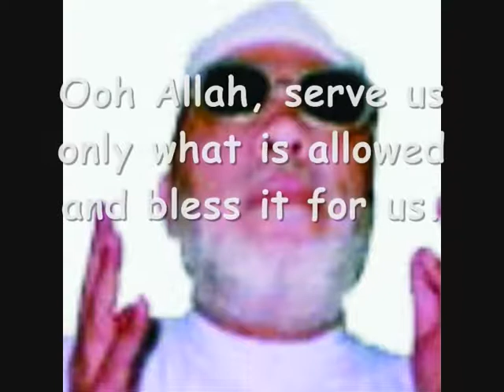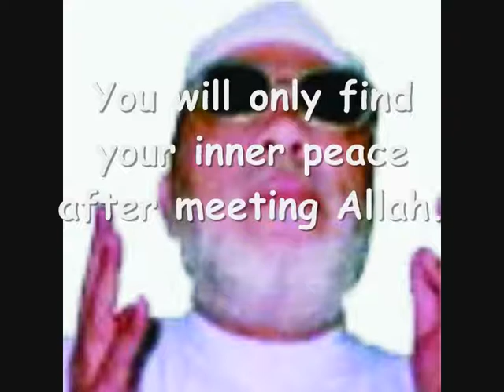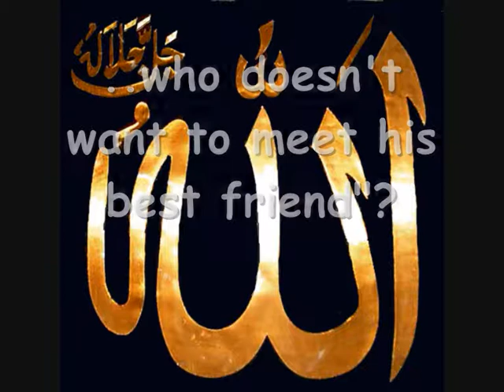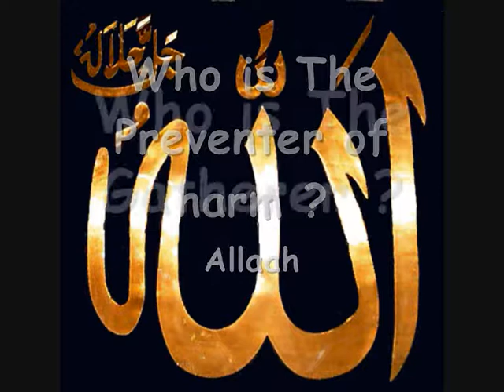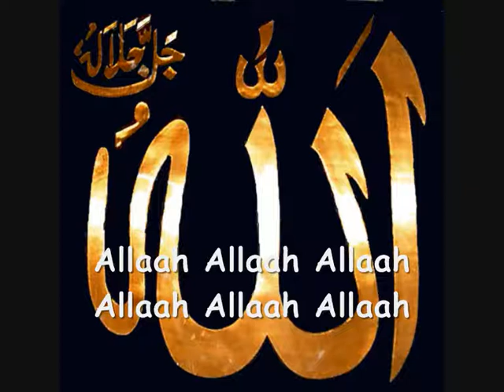Making fun of religion by Abdulhamid Kishk Part 1/6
Translated lecture of sheikh Abdulhamid Kishk.